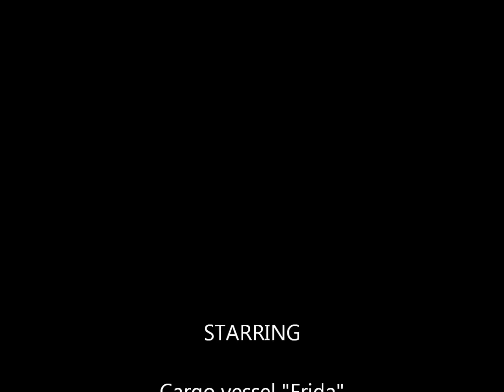February 16, 2013 Frida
Cargo vessel Frida arriving at Warrenpoint to load cement